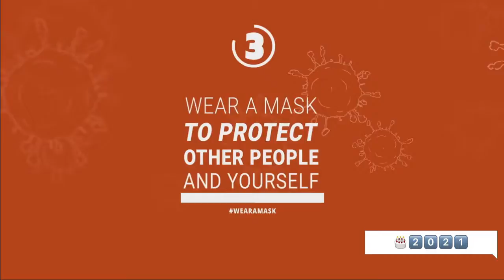Happy Birthday Samit bhai, and Happy New Year 2️⃣0️⃣2️⃣1️⃣